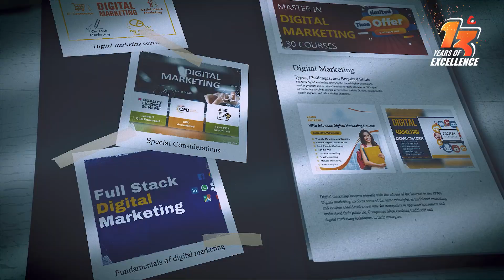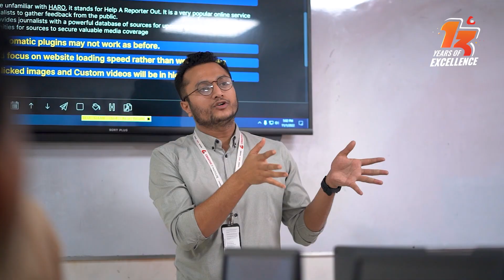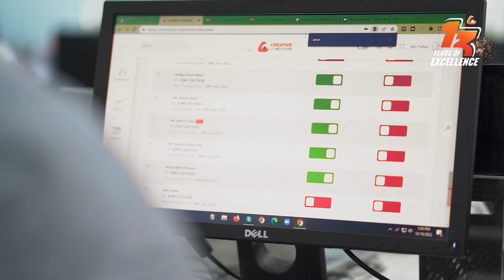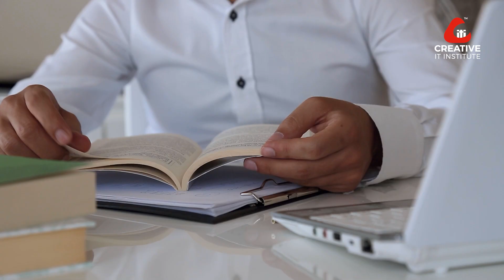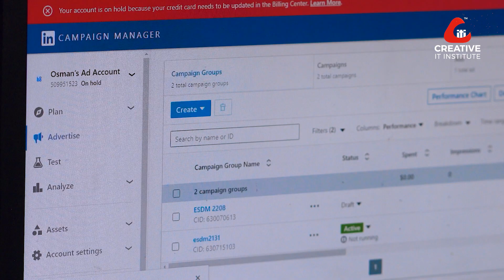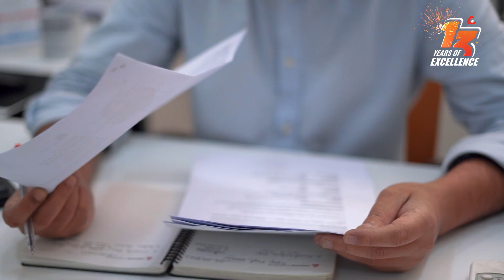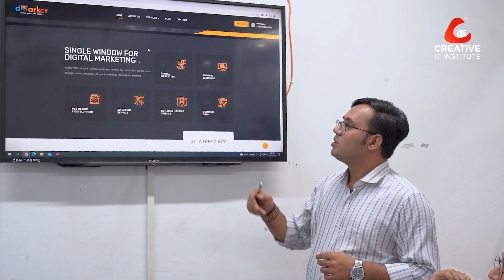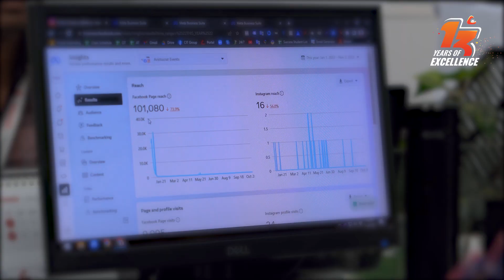শিক্ষার্থীরাই গড়েছে ডিজিটাল মার্কেটিং ডিপার্টমেন্ট।। Digital Marketing Training Department of CIT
Digital Marketing Department এর যাত্রা শুরু হওয়ার পর শিক্ষার্থীরাই শিক্ষক হয়ে হাল ধরে  ডিপার্টমেন্টের। এ কারণেই হয়ত ক্রিয়েটিভ আইটি ইনস্টিটিউটের অন্যতম সমৃদ্ধ ট্রেনিং ডিপার্টমেন্ট Digital Marketing. ৬ টি ইন্ডাস্ট্রি লিডিং কোর্স নিয়ে সফলতার সাথে আগামীর পথে অগ্রসর হচ্ছে ডিপার্টমেন্টটি। আজকের এই অবস্থানে যাদের অবদান রয়েছে তাদের সাথে পরিচিত হওয়া যাক।